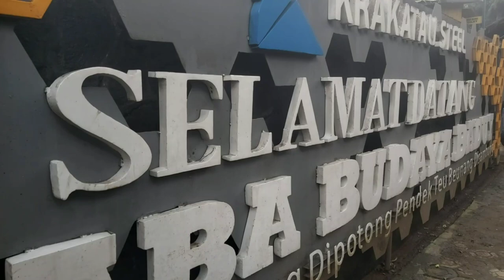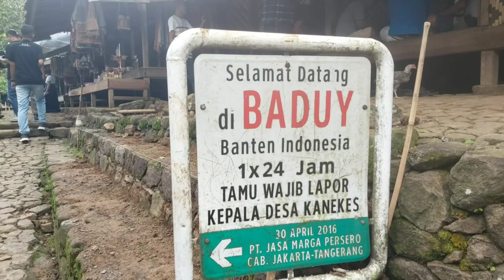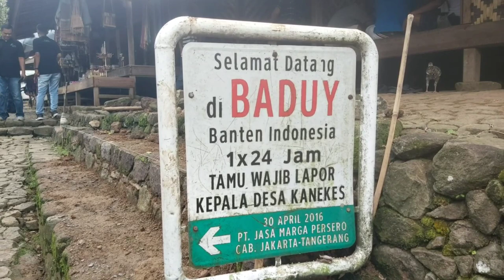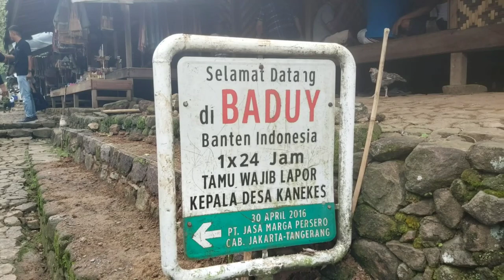Jalan Jalan Ke Kampung Baduy Luar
Sebuah tempat wisata yang cocok banget buat temen-temen yang ingin merasakan udara yang segar, bersih, hidup tanpa elektronik, dan aliran listrik. Ketika saya mengunjungi desa Baduy saya menggunakan bantuan travel yang sangat rekomen.